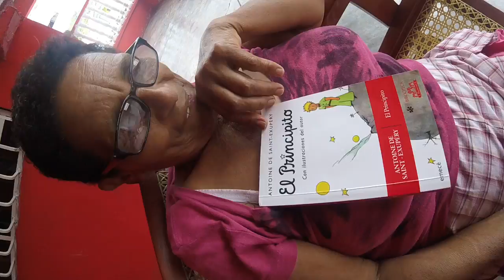Probando la Go Pro Hero +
Cierto día en Carlos A. Carrillo, casual.
720p 60 Frames Audio 5.1